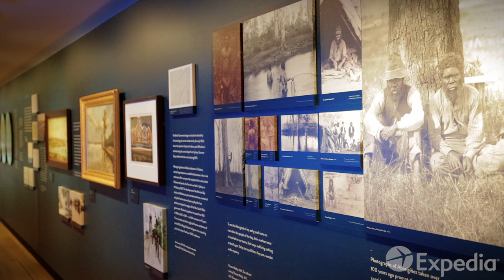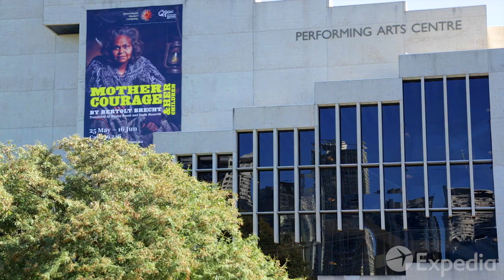Guía turística - Brisbane, Australia | Expedia.mx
Si estás pensando en unas vacaciones a Brisbane, Australia, este vídeo cerrará la duda con broche de oro.

Expedia.mx te ofrece amplia información sobre tus destinos favoritos, incluyendo información sobre los mejores hoteles, boletos de avión baratos, y renta de autos económicos. Pero eso no es todo, también tenemos información sobre las mejores temporadas para visitar, detalles sobre los aeropuertos, y los puntos de interés que no te puedes perder en tu viaje a Brisbane.

Visita para descubrir más para tus siguientes vacaciones a Corea del Brisbane.